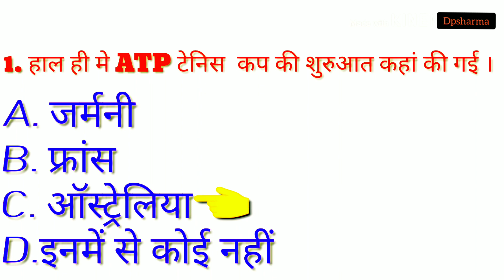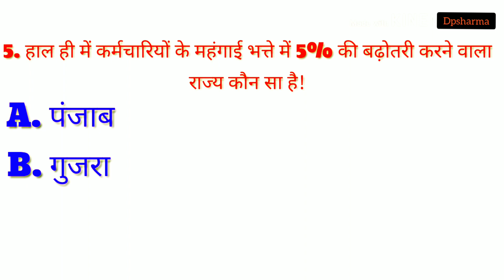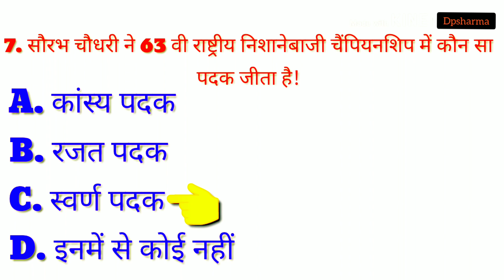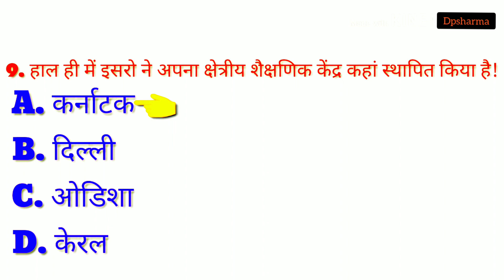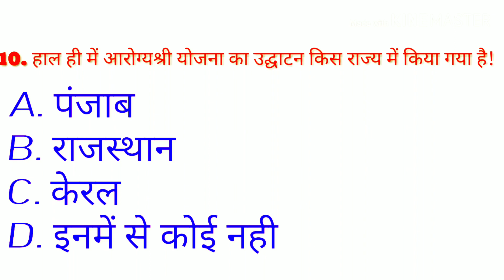Current affairs (5)# Current Gk # Objective series By Dpsharma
Gk by Dpsharma